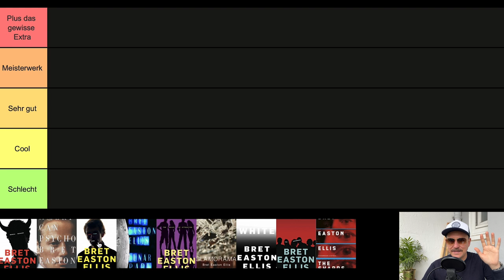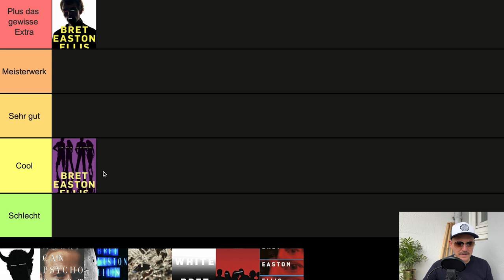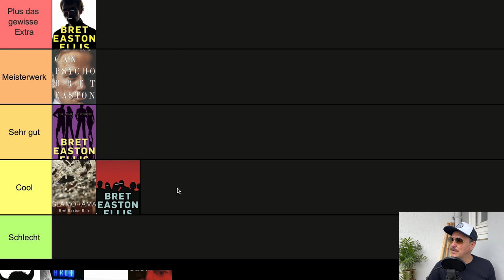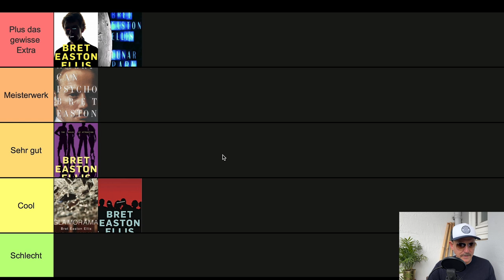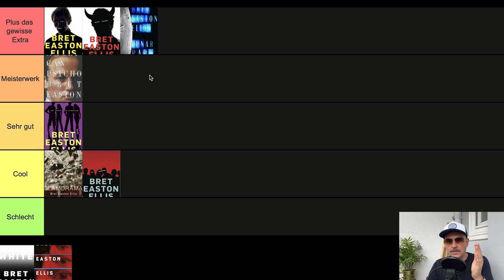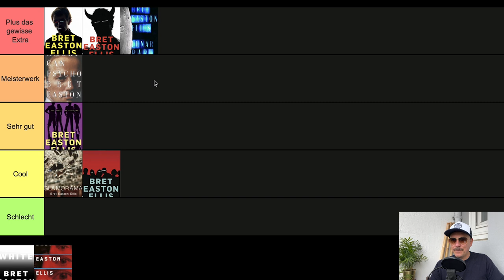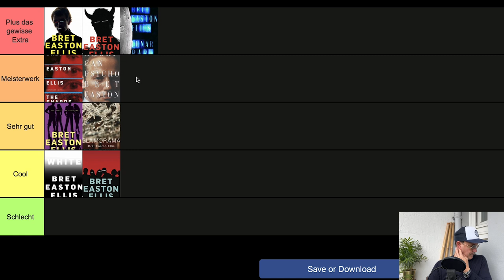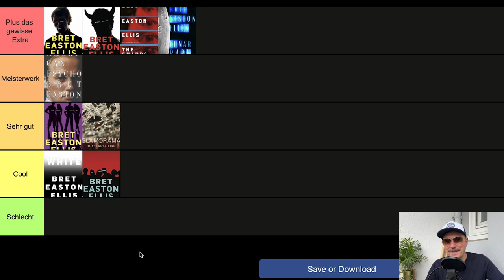Mein Ranking aller Bret Easton Ellis Bücher!